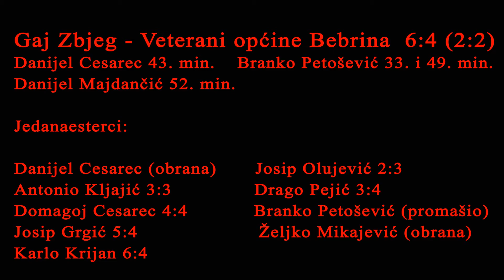GAJ Zbjeg - Veterani općine Bebrina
Finale 8. općinskog turnira općine Bebrina
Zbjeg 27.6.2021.